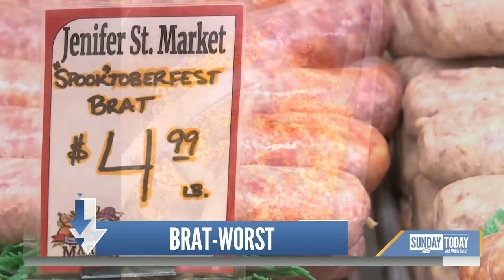Pet Chihuahua Almost Becomes Stowaway After Sneaking Into Luggage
Sunday TODAY’s Willie Geist runs through the Highs and Lows of the week, including actor William Shatner spending three minutes floating in space aboard Blue Origin’s New Shepard rocket, the chihuahua that tried to join its humans on a plane ride, and the butchers who decided to add candy corn to sausage.